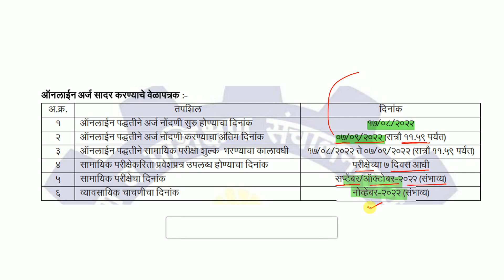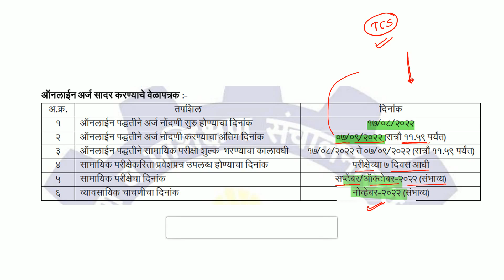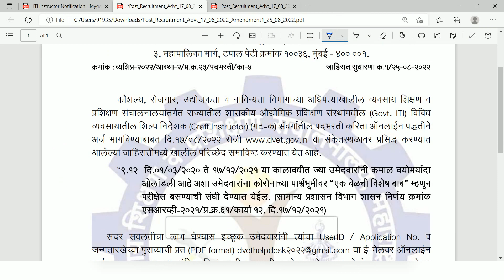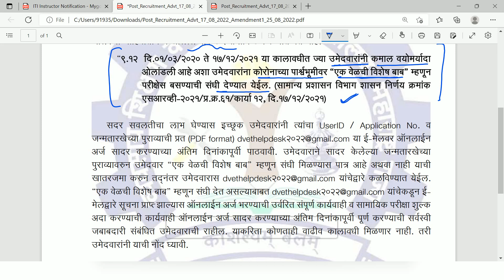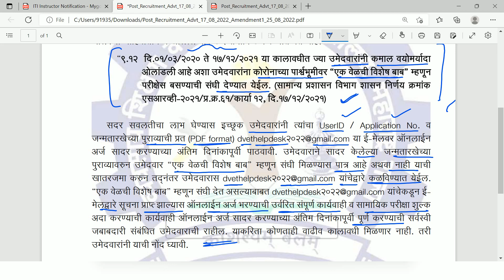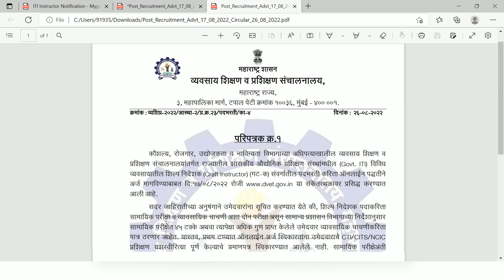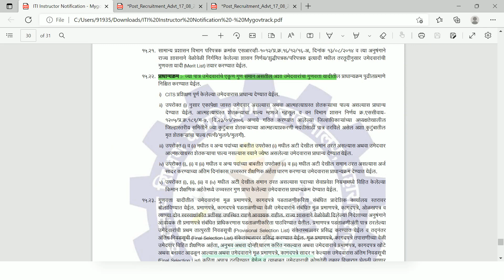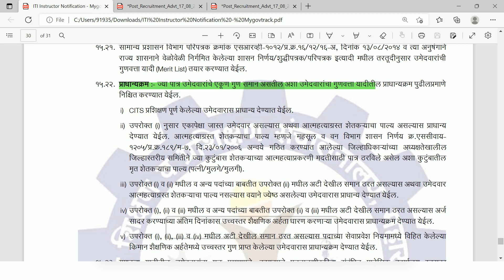ITI Instructor New Update | Age Limit | Certificates | Diploma | Degree | Mygovtrack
📢 For Special Online  Courses & Test Series Download "MYGOVTRACK" App.